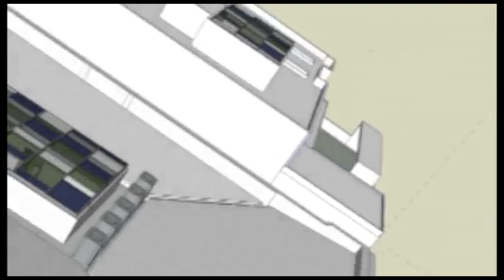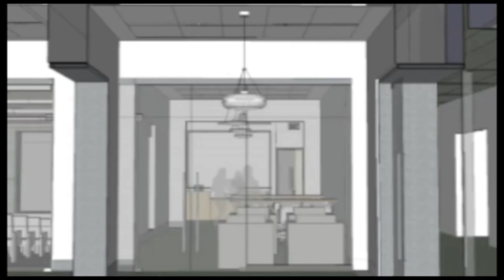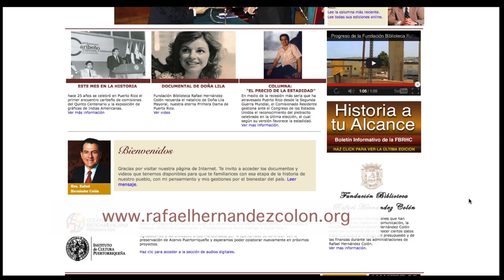Proyectos y referencias de Rafael Hernández Cólon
El ex-gobernador de Puerto Rico, Rafael Hernández Colón, nos cuenta sobre su fundación y los grandes planes para ayudar a la isla boricua.